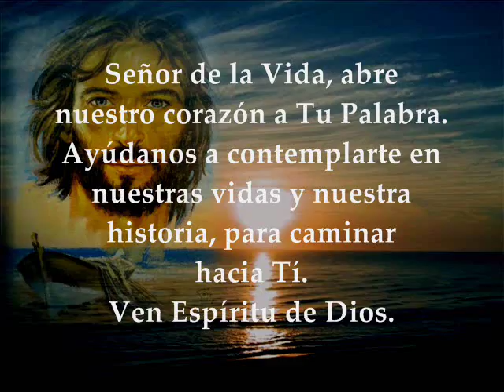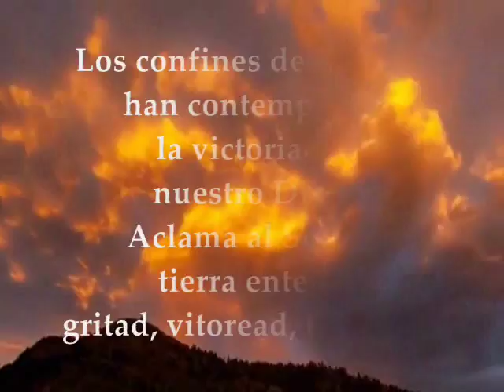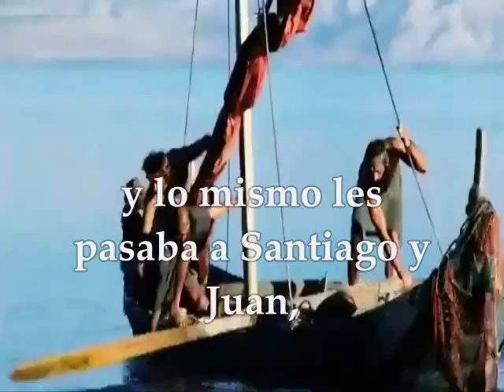Evangelio del día de hoy, Lecturas | Jueves 7 de Septiembre de 2017 Semana XXII Tiempo Ordinario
Primera Lectura: De la primera carta del apóstol san Pablo a los Colosenses 1,9-14 Salmo 97, 2-3ab.3cd-4.5-6 R/. El Señor da a conocer su victoria Evangelio según san Lucas 5,1-11 JUEVES XXII TIEMPO ORDINARIO SEPTIEMBRE 7 DE 2017